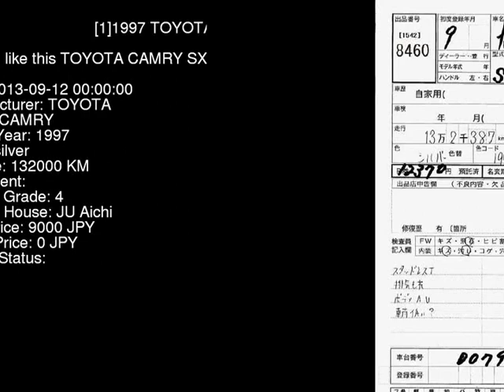1997 TOYOTA CAMRY SXV20W - Japanese Used Car For Sale Japan Auction Import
1997 TOYOTA CAMRY  SXV20W - Japanese Used Car For Sale Japan Auction Import SXV20W,TOYOTA,CAMRY,jdmvip,vip,jdm,cars,japan,jdmvip.com,japanesecars,usedcars Japanese Used JDM Car For Sale At Auction in Japan for Import